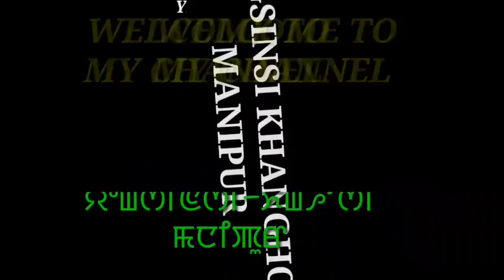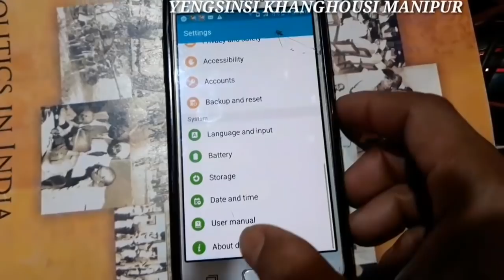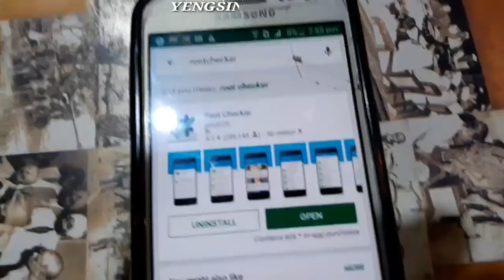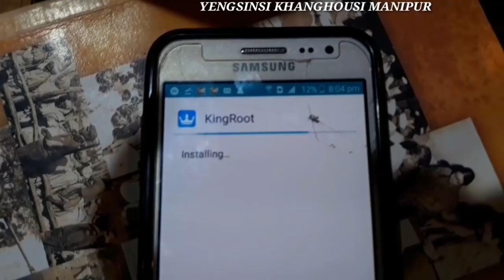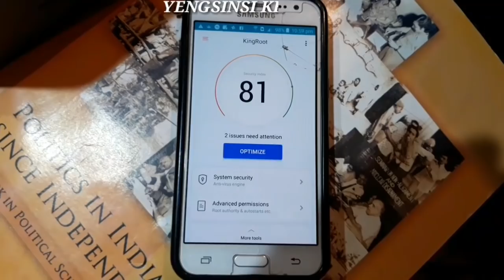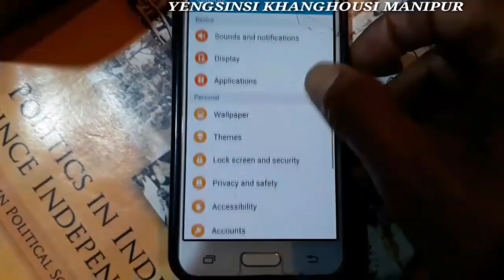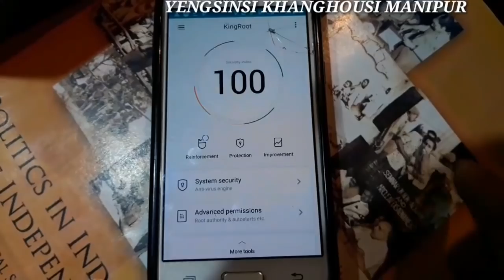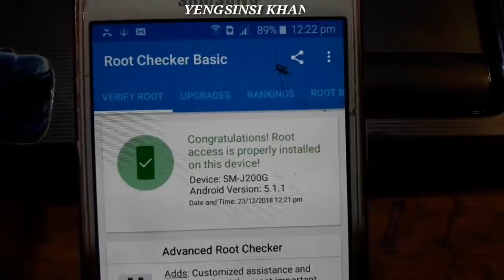Mobile rooting without PC [MANIPURI] || how to root a mobile without PC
warning- this video is only educational propose use

hello friends eikhoina PC yaodana matoukaramna mobile bu rooting tougadage haibagi matangda sugaina utchaba video ni mayamna mityeng amatang changsinbiyu

king root.

root checker.